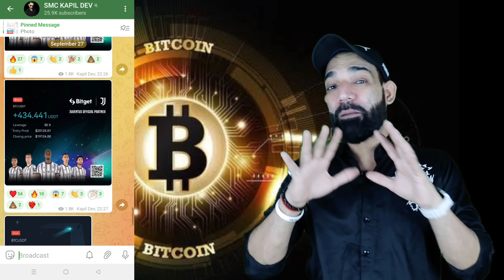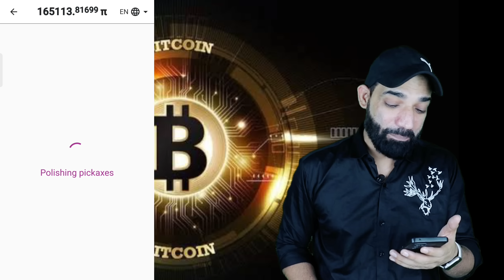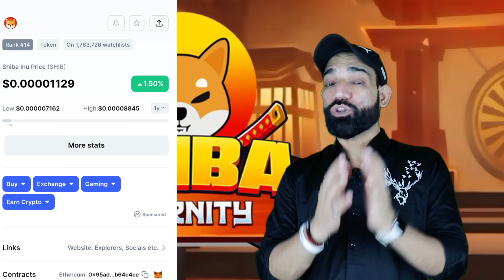Pi Network Latest News Today | Shiba Inu Coin latest News Update | Pi KYC News | Shiba Inu Game News